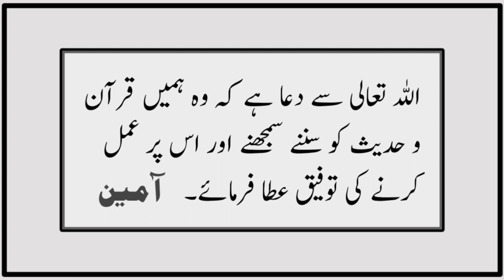Sahih Muslim Hadees No 506 INT 207b | Iman| Hadees Sharif | Meri Aur Tumhari Missal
Qabisa b. al-Mukhariq and Zuhair b. 'Amr reported:
When this verse was revealed:   And warn thy nearest kindred,   the Messenger of Allah ( ‌صلی ‌اللہ ‌علیہ ‌وسلم ‌ ) set off towards a rock of the hill and ascended the highest of the rocks and then called: 0 sons of 'Abd Manaf! I am a warner; my similitude and your similitude is like a man who saw the enemy and went to guard his people, but, being afraid they might get there before him, he shouted: Be on your guard!